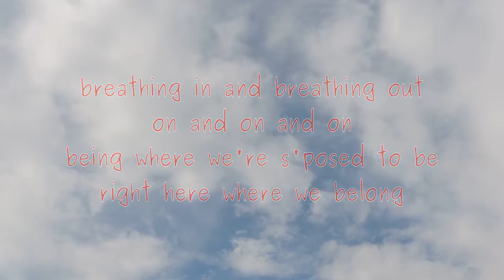Mind to Heart